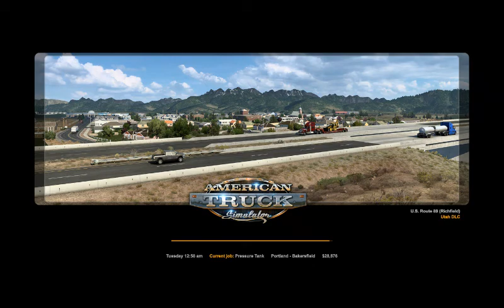American Truck Driver Part 1: Mistakes Happens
Thank you guys for being a part of my channel. I have had a great journey. And I hope my journey continues.